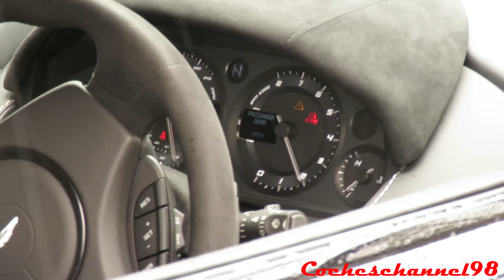Superdeportivos Cantabria 2019 (LOUD Revs, Accelerations & More)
Vídeo en 1080p Full HD por Cocheschannel98. El Sábado 18 de Mayo de 2019 nos desplazamos hasta el Parque de las Llamas de Santander, para asistir al evento de Superdeportivos Cantabria (SDC) Por desgracia, el tiempo no acompañó, por lo que no pudimos grabar todo lo bien que quisimos, ya que pese a los esfuerzos, la lente de la cámara se acababa mojando. Por ello pedimos disculpas, y os deseamos que disfrutéis del vídeo.